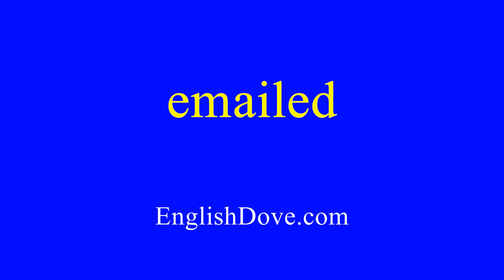How to pronounce emailed in American English.